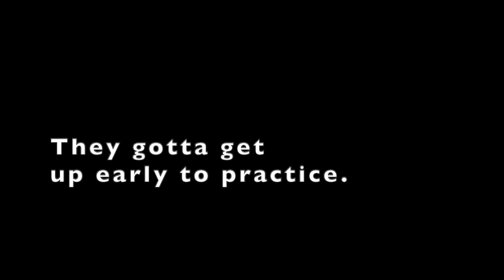Bedtime in Buffalo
A stolen moment between father and son captures how in Western, New York, the road to sweet dreams is paved by the Buffalo Bills. Whatever team you root for and wherever you lay your head, this short film may just have you chanting Let's Go Buffalo. to sleep!

This Tweed Typewriter Production stars Pawloski and Son, and features music by iMovie.